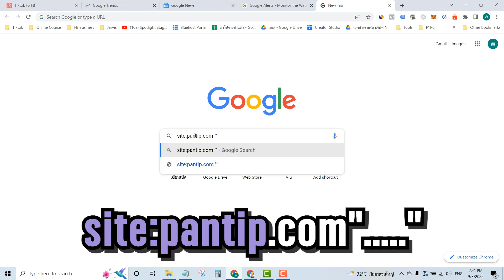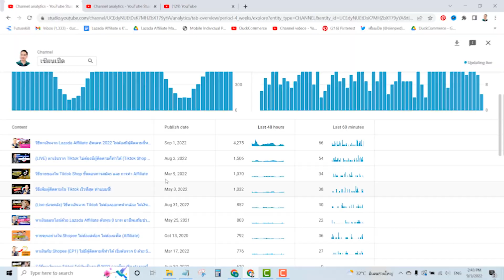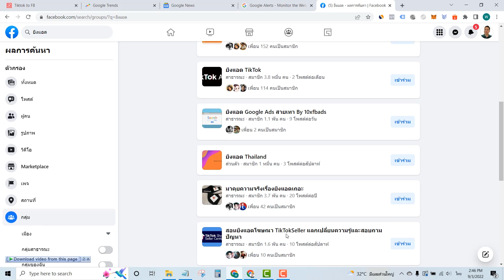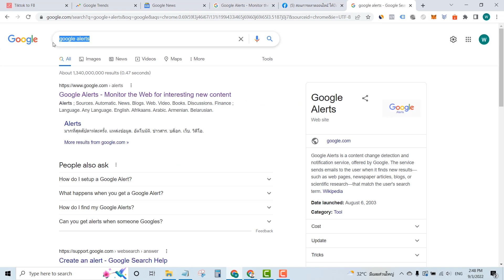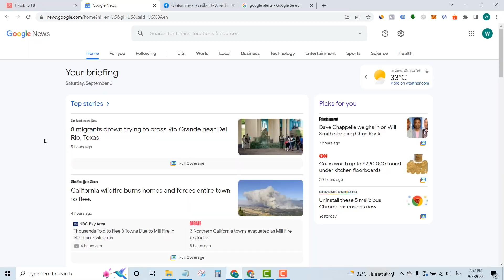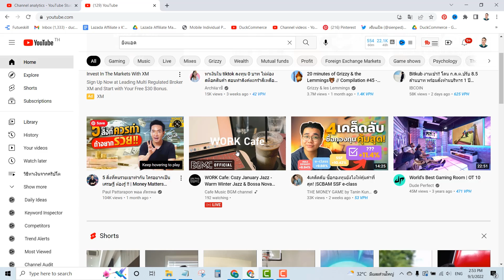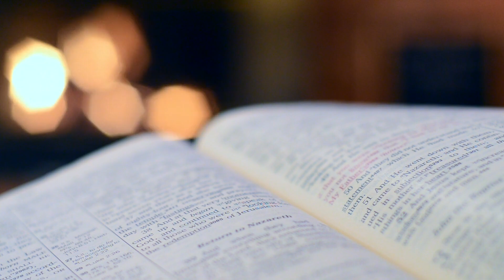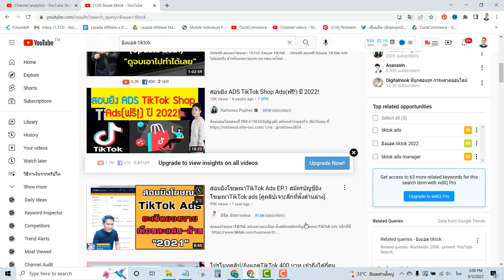17 ไอเดียทำวิดีโอใน Youtube & Tiktok ไม่มีทางตัน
17 ไอเดียทำวิดีโอใน Youtube & Tiktok ไม่มีทางตัน

0:00 Intro
0:13 Pantip.com
1:11 ต่อยอดจากวิดีโอที่ปัง
2:17 Other videos your audience watched
3:13 Facebook Group
4:23 Facebook Page
5:13 GG & YT Suggestion
6:07 Google Alerts
6:44 Google Trends
7:08 Google News
8:04 ดูคู่แข่งที่โผล่มาที่หน้า Home
8:43 Comment
9:33 Course Online
9:52 คอนเทนต์เก่า + อัพเดทล่าสุด
10:20 หนังสือ
10:53 ประสบการณ์ ความล้มเหลว ความสำเร็จ
11:42 Keyword
13:33 กระแส + ความคิดเห็น

สนับสนุนเซียนเป็ดด้วยการสมัครสมาชิกรายเดือนๆละ 50 บาท พร้อมรับคอนเทนต์พิเศษดูได้ที่เดียวที่ Youtube กด Join เพื่อสมัคร